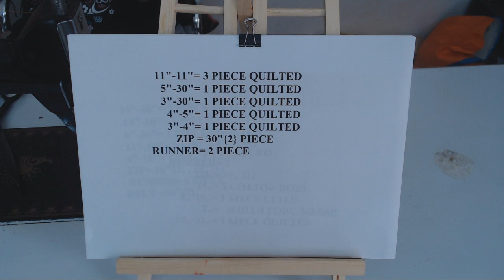गोल आकर में बहुपयोगी बॉक्स बनायें /MAKING ROUND SHAPED FABRIC BOX MULTIPURPOSE AT HOME